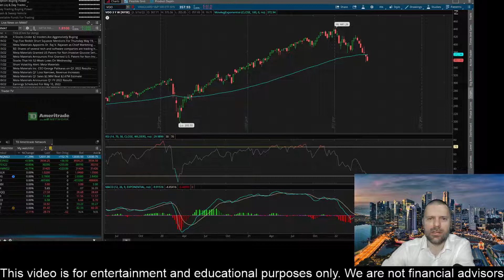VOO Stock Prediction! Vanguard S&P 500 ETF Prediction! VOO Stock News! S&P 500 News! 5/20/2022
How to make money in the Stock Market:

TSLA Stock
SHOP Stock
ATER Stock
Aterian Stock
NFLX Stock
Netflix Stock
MDVL Stock
thegodpill
Gevo stock
Rcat stock
Prog stock
Chpt stock
Robinhood Stock
Wallstreet Trapper
Gazprom Stock
Meet Kevin
ILUS Stock
INDO Stock
LCID Stock
RSX Stock
Sberbank Stock
TTCF

Sony Stock
SBEV Stock
Netlist Stock
Trey Trades
SDC Stock
Stock Moe
Jim Cramer
Kenan Grace
Matt Kohrs
Stock Moe